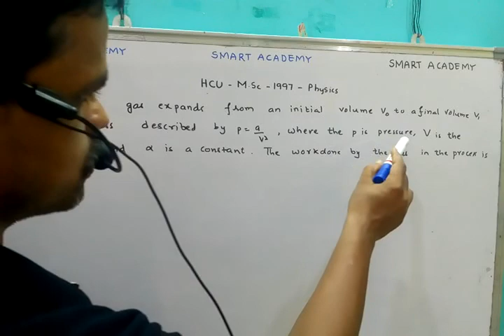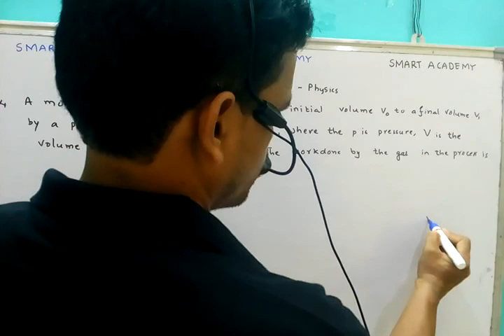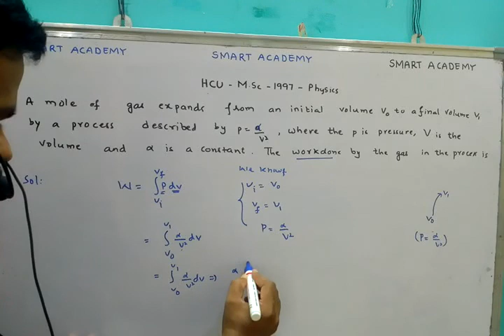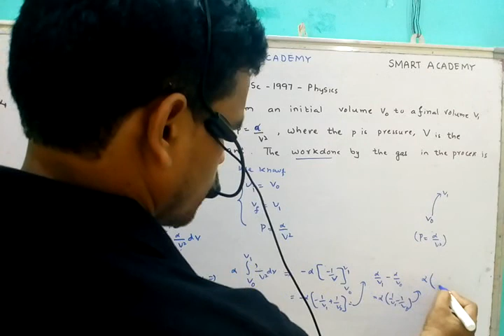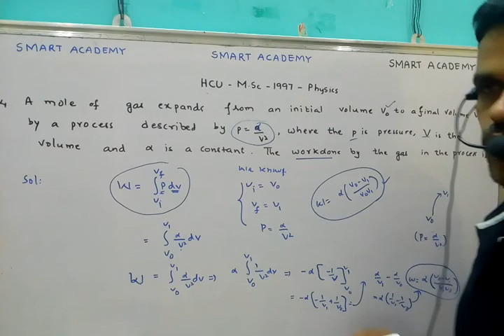HCU MSC PHYSICS PREVIOUS PAPERS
Work done by the gas ,the volume vary from initial to final volume